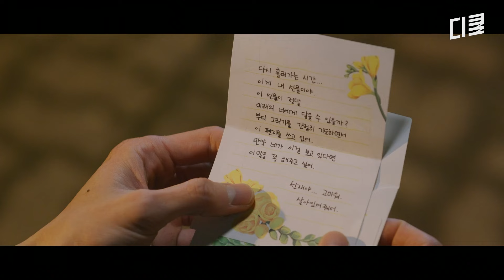[선재업고튀어] "이제 도망치지 말고 그냥 나 좋아해라" 미국행 포기하고 2023년의 자신의 운명 알게 된 선재💦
어제 한 방송, 빠르게 배송해드립니다!

나를 구원해 준 최애 가수를
이제는 내가 구원한다!

불행 운명 타파 로맨스👊💖